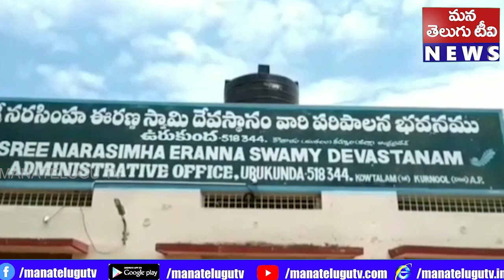ఉరుకుంద ఈరన్న సన్నిధిలో శ్రీ శ్రీ శ్రీ స్వాత్మా నందేంద్ర సరస్వతి మహాస్వాములు వారి దర్శనం